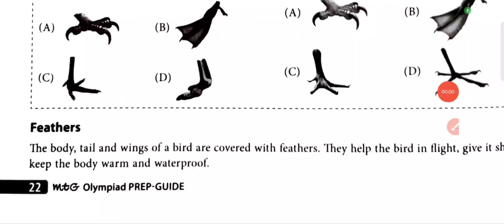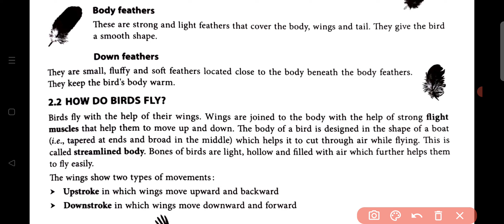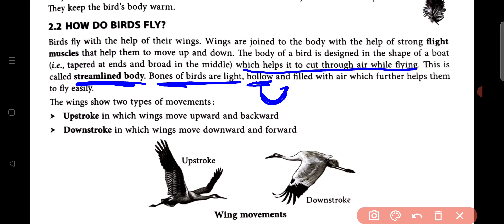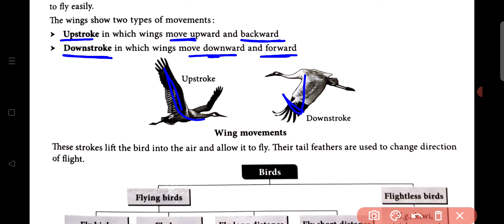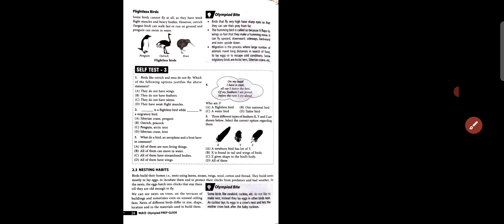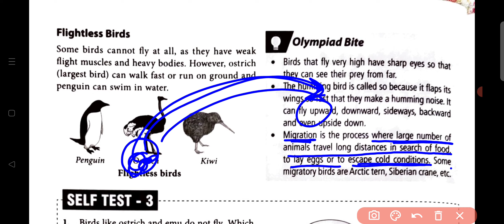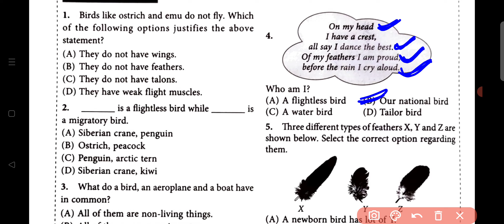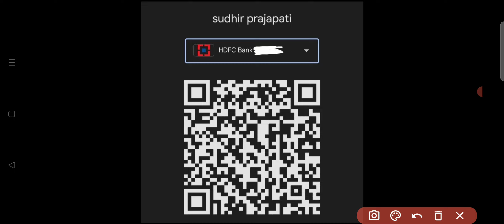NSO ~ Olympiad Prep Guide | Class - 3 | C - 2 | BIRDS ~ Self Test ~ 3 | Level 1 & 2